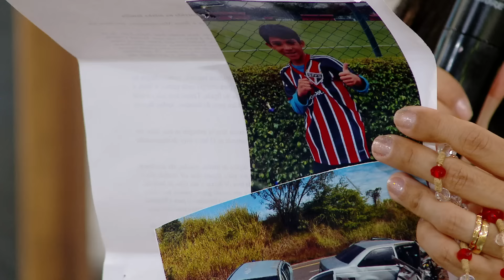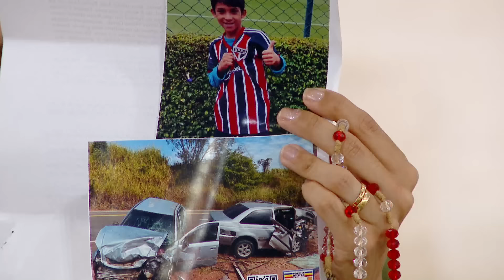Terço da Misericórdia - 18/11/2024